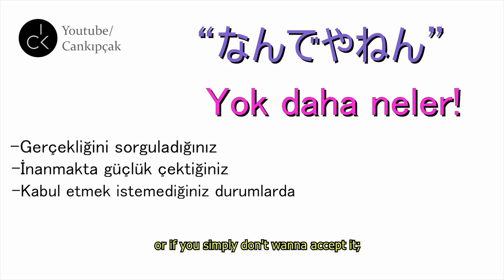1 DAKİKADA JAPONCA'YI YALAYIP YUTMAK! - なんでやねん! (日本語)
Bu video yalnızca mizahi amaç ile üretilmiştir.